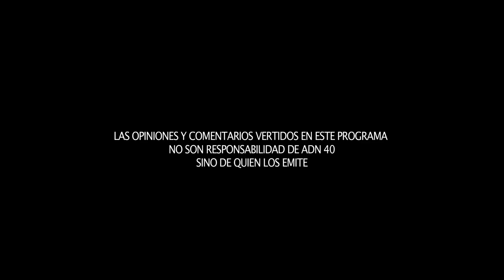DERECHO AL OLVIDO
· El Internet procesa y acumula millones de datos personales, dándonos la opción de tener acceso a diversos sucesos o actos realizados por una persona.